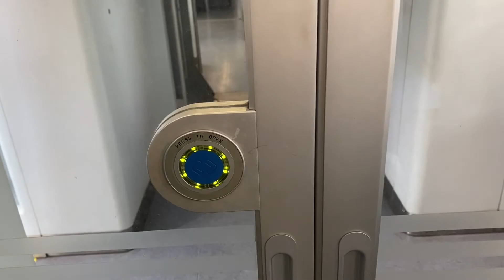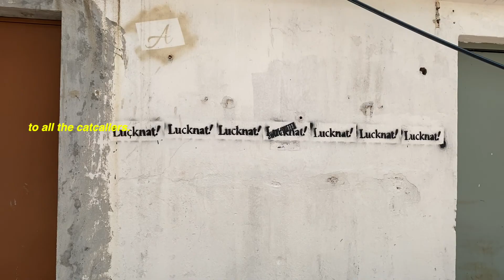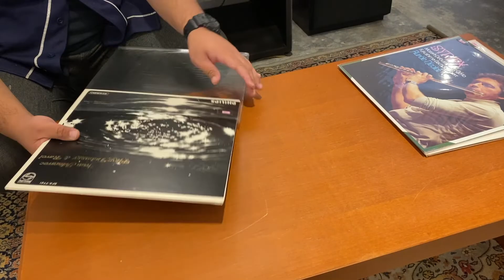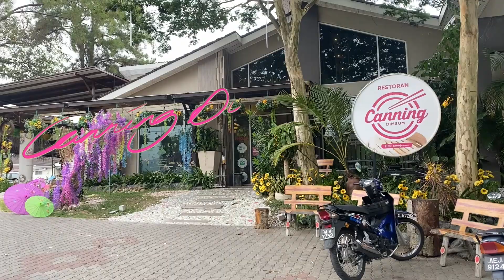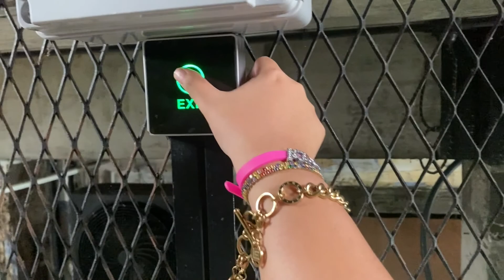Not just a pipeline dream... | Ipoh, Perak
Booked a train ticket to Ipoh right after exams ended. This was an interesting experience and I'm so glad I did it. Didn't do anything out of this world crazy but I think it is important for me to learn to navigate different parts of my surroundings by myself. Cheers to Ipoh!